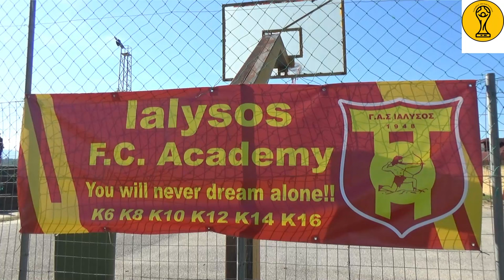Football Mind Elite Youth Tournament Βest of 1st day (Backstage)/Svoronos Pierias 14-6-2024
ΑΠΟΚΛΕΙΣΤΙΚΟ!!!
Του δημοσιογράφου Νίκου Κολίτση ΝΕW SHORT VIDEOS Check out!
Το μεγαλύτερο και πιο ανταγωνιστικό διεθνές τουρνουά αναπτυξιακών ηλικιών (Κ10 & Κ12) του καλοκαιριού στην Ελλάδα, διοργάνωσε η 𝐹𝑜𝑜𝓉𝒷𝒶𝓁𝓁𝑀𝒾𝓃𝒹 - 𝐸𝓁𝒾𝓉𝑒 𝒴𝑜𝓊𝓉𝒽 𝒯𝑜𝓊𝓇𝓃𝒶𝓂𝑒𝓃𝓉 στην Πιερία, σε συνεργασία με την Ακαδημία του ΓΑΣ Σβορώνου (γήπεδα Σβορώνου, Ανδρομάχης και Α' ΔΑΚ Κατερίνης), με τη συμμετοχή 104 συνολικά ομάδων, από την Ελλάδα και το εξωτερικό, ανάμεσα στις οποίες η Leeds United από την Αγγλία, η Deportivo La Coruna από την Ισπανία, ο Ερυθρός Αστέρας από τη Σερβία, η ΑΕΚ, ο ΠΑΟΚ, ο Παναθηναϊκός και περιφερειακές ακαδημίες πολύ υψηλού επιπέδου, προσφέροντας εμπειρίες, βιώματα και χαμόγελα σε μικρούς και μεγάλους, που θα μείνουν χαραγμένα στις καρδιές και τα πρόσωπα όλων.
Oι αγώνες μεταδόθηκαν ζωντανά, με δική μας δημοσιογραφική περιγραφή, σχόλιο και mini flash interviews, από την υβριδική πλατφόρμα του Open Βeyond, με χιλιάδες συνδρομητές, στην Ελλάδα και το εξωτερικό και το κανάλι του Open στο youtube: